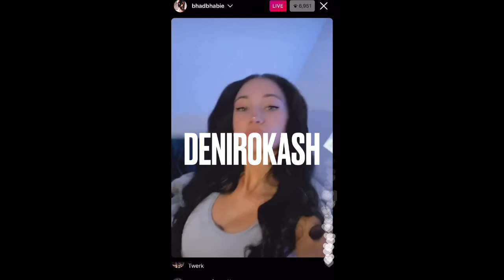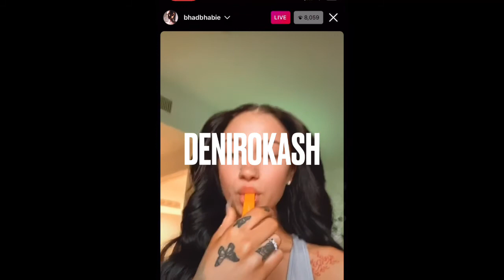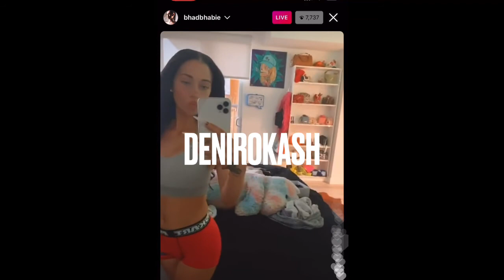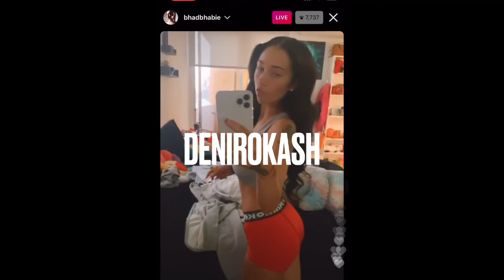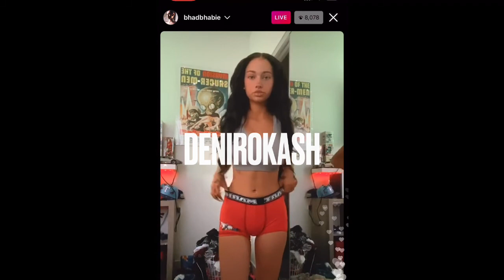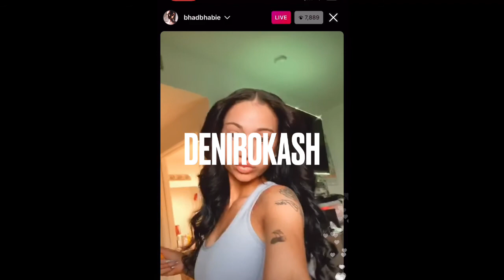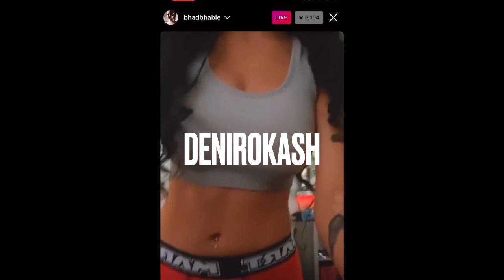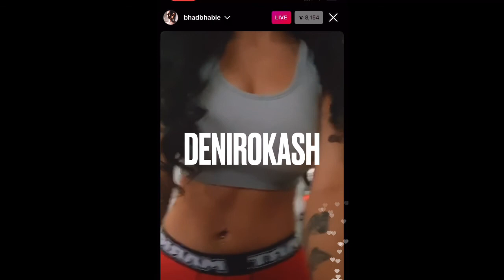Bhadbhabie goes Instagram live and show where her new tattoo is going to be